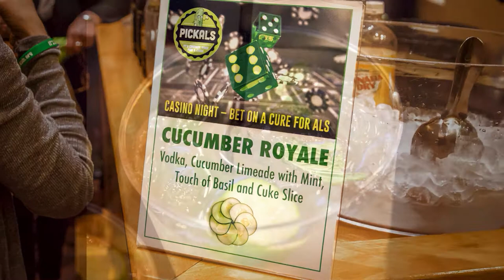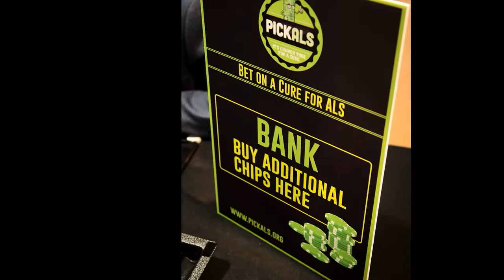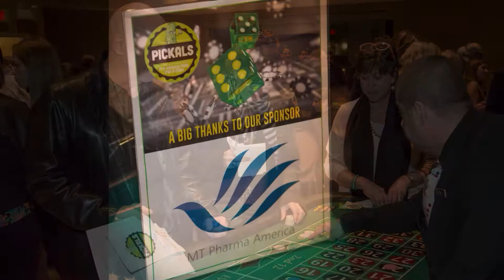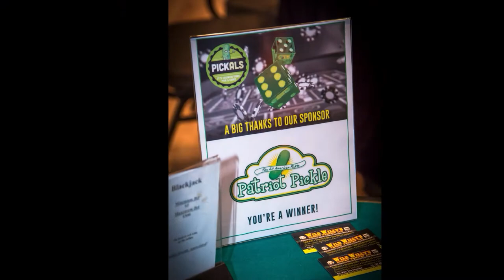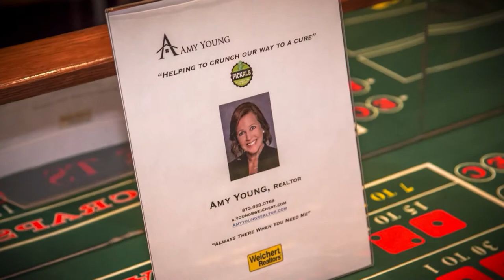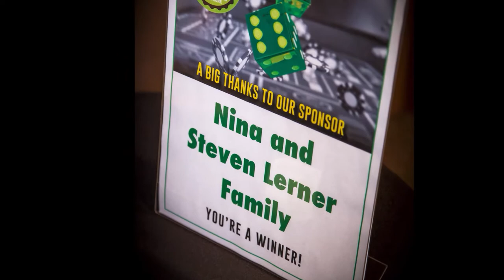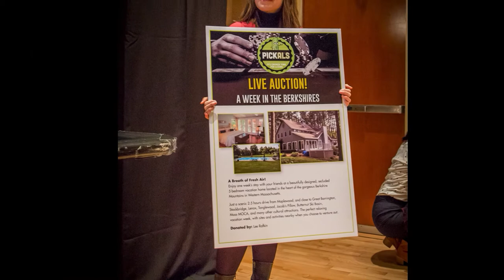BET ON A CURE FOR ALS